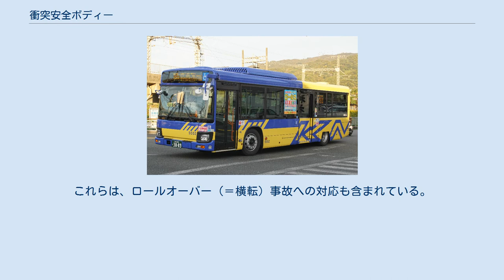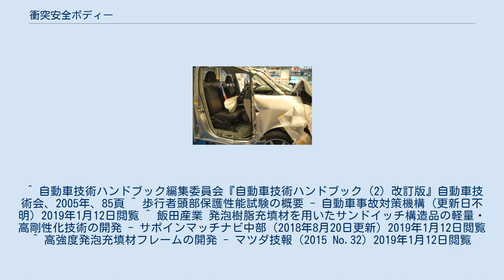衝突安全ボディー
衝突安全ボディー（しょうとつあんぜんボディー）は、自動車の衝突時における乗員保護（衝撃吸収機能）と生存空間の確保（乗員保護機能）などを考慮して設計製造された自動車用車体のこと。
衝突安全に関する車体性能には各国のメーカーごとに様々な技術があるが、各社の技術のすべてに一般向けの名称があるわけではない。
 衝突安全性能はメーカー間の技術競争の一つの項目になっており、技術の向上には法規やアセスメントに定められた安全基準が大きな役割を果たしてきた。
 日本では、1993年（平成5年）1月に「道路運送車両の保安基準」が改訂され、1994年（平成6年）4月以降の新型車には前面衝突試験が義務付けられた。
 1995年（平成7年）12月にトヨタ自動車が5代目スターレット（P90型系）のフルモデルチェンジを皮切りに、衝突安全ボディーを謳った「GOA」を次々に同社製品に採用、以降、他メーカーからも衝突安全ボディー採用を謳う新型車が続々と登場した。
 また、自動車事故対策センターによる自動車アセスメント（JNCAP）など、公的機関による衝突安全試験によって各車に衝突安全性の格付けが行われる様になり、消費者が容易に衝突安全性を比較できるようになった。
ただし、後方からの追突に関する基準や法規はないので、座席から車後端までの距離の短い軽自動車や5ナンバーサイズの登録車におけるトールワゴン・ハイトワゴン型のコンパクトカー、3列シートのミニバンなどの最後列座席の安全性には2020年代の今日においても疑問が残っている。
 オフセット前面衝突試験に使用された車両 大型バスにおいては、前方の乗降口部分と後方のエンジンルームがクラッシャブルゾーン、床面が嵩上げされた運転席部分とタイヤハウス、エンジン直上の空間がサバイバルゾーンを構成している。
 普通乗用車やバスの衝突安全ボディーの構造は、衝撃を吸収する「クラッシャブルゾーン」（フロント構造とリア構造）と、乗員の安全を確保する「セーフティゾーン（サバイバルゾーン）」（キャビン構造）に分けられており、これらの構造を組み合わせたモノコックまたはスケルトン構造である。
これにより、衝突時に乗員に加わる衝撃を緩和する。
また、エンジンブロックやトランスミッション、フロントホイールの素材や構造を工夫し、ボディーと一緒に押しつぶされることによって衝撃吸収力を高める技術の開発も進んでいる。
 衝突事故のほとんどは、フロント片側をぶつけるオフセット（＝ずれた）衝突である。
これは、フロント全体で衝撃を受け止めるフルラップ（＝全面）衝突より加わるエネルギーが集中し、ボディーの損傷波及が複雑になりやすい。
オフセット衝突で問われるボディーの安全基準は、フロントが複雑につぶれていても、キャビンの生存空間が保たれ、乗員が無事でドアが開く、といった点である。
世界的には59%オフセット衝突試験が行われているが、米国「IIHS」（米国高速道路安全保険協会）のスモールオーバーラップ前突(25%オフセット前突試験）では高度な設計が要求される。
 さらには歩行者頭部保護性能テストもあり、この対策として、ボンネットの高さと形状や素材が変化している。
 結果として、フロントとリアは衝撃をできるだけ吸収するための工夫された構造と素材、各パネルは複雑に複数が組み合わされた形になり、さらにインナーには充填材（Structural Foam/ストラクチュラルフォーム）が注入され、高張力鋼板の改良や新素材の採用も進んでいる。
 一方、低速での事故でも人的被害が大きく、衝撃を吸収するスペースを確保しにくい側面衝突に対しては、車幅の拡大やドア断面を厚くすることで衝撃吸収のスペースを得て、ドアに内蔵しているサイドインパクトビームの強化・増設、ドアトリム内にエネルギー吸収パッドを設置、ロッカーパネル及びピラー（フロントピラー、センターピラー、クォーターピラー）の鋼板厚み増し、及びインナーパネルの追加、そしてサイドエアバッグ、などで安全性を確保している。
これらは、ロールオーバー（＝横転）事故への対応も含まれている。
 衝撃吸収性能が向上した反面、エンジンオイルや燃料、冷却水の流出量が従来車と比較し大幅に増加するため、火災などの二次災害や環境汚染のリスクが大きく上昇するなど、デメリットも少なからず存在する。
 独自の基準に基づき、名称を設けている自動車メーカーもある。
これらの商標は消費者への周知を目的としたマーケティングから生まれた造語である。
 日本ではメーカー別にまとめると...